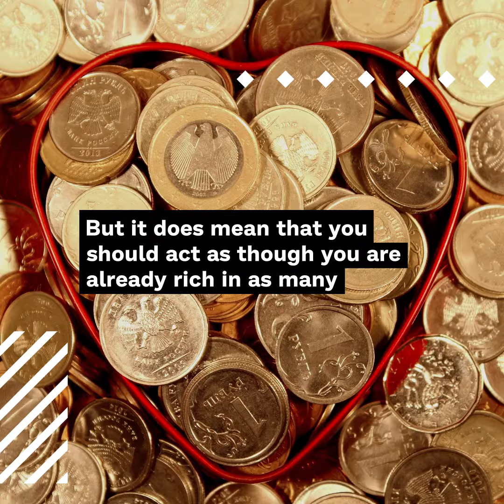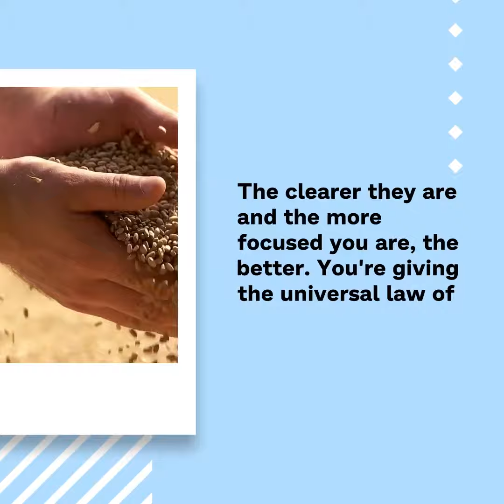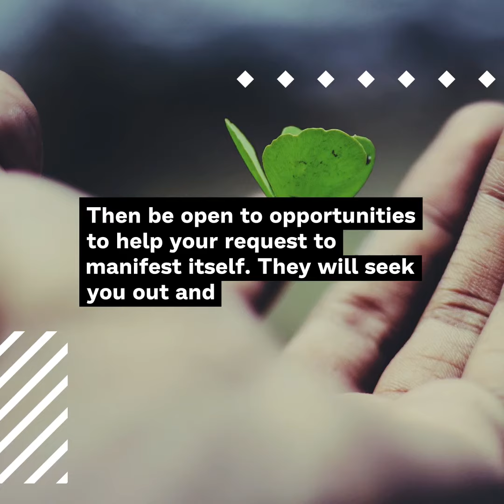Can I Manifest Prosperity?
Follow the tips in the video to get more help with manifesting prosperity and creating abundance in your life.